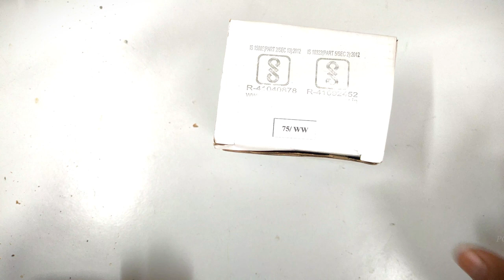Decorative Light | 3W Modern Metallic Body Spiral Wall or Ceiling LED Light | POWER-GEN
Buy the Product Link
 3W Modern Metallic Body Spiral Wall or Ceiling LED Decorative Light

buy more material buy the following a link

3S 20A Li-ion  Battery 18650 Charger PCB BMS Protection Board 12.6V Cell -

DC to AC inverter circuit Board

10A (2v-40v)dc motor speed controller -

4S 16.8v BMS Li-ion battery charger board